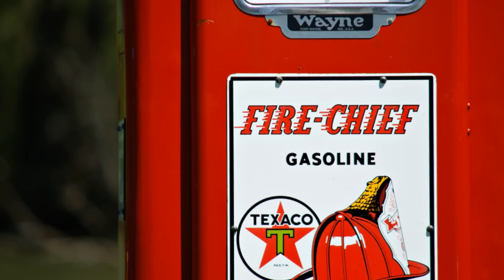frankfort/firefighters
Summer 2012 largest fire to date in herkimer county at union fork and hoe/ frankfort ny.Over 40 different departments responded to contain and fight the blaze. they all did an amazing job containg the fire. It was very warm and there was no loss of life and surrounding buisinesses and homes were left unscathed. nice work and a big thanks to the men and woman who fought the fire and to the people who gave support(liquids and food)jordan renee's and a couple others.area residents also were quite respectful(onlookers can be a-holes at times)ilions department was one of the first responders and they did a phenominal job getting into 'heart of the blaze and stayed till the fire was down.